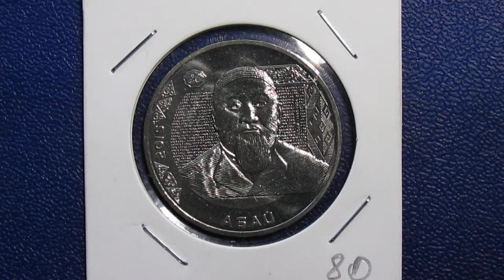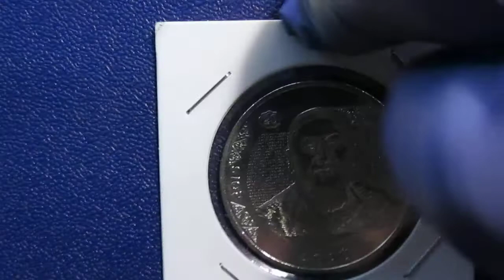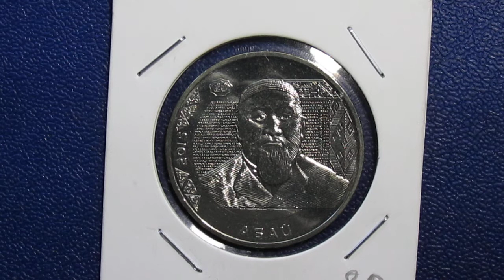Абай. «Көзімнің қарасы».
Абай (Ибрагим) Кунанбаев (каз. Абай ??нанбай?лы (инф.)) 29 июля [10 августа] 1845, Жидебай, Семипалатинский уезд — 23 июня [6 июля] 1904, Жидебай, Семипалатинский уезд, Российская империя — казахский поэт, композитор, просветитель, мыслитель, общественный деятель, основоположник казахской письменной литературы и её первый классик, реформатор культуры в духе сближения с европейской культурой на основе просвещённого ислама.
Настоящее имя — Ибрагим, но прозвище Абай (каз. Абай «внимательный», «осторожный»), данное бабушкой Зере, закрепилось за ним на всю жизнь. Его племянник — также известный казахский поэт и философ Шакарим Кудайбердиев.
Нежная песня о любви, которая не оставит вас без эмоций. Песня на стихи великого казахского поэта Абая.
Love song “Kozimnin karasi” by Abai Kunanbaev (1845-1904) - a famous Kazakh poet, composer and philosopher. Thanks to his poetry Abai Kunanbaev contributed a lot to Kazakh literature, culture and philosophy. His poetry greatly affected the philosophical thinking of Kazakh people.
Singer Artemis
The footage borrowed from the clips of singer Dinara Kemelkhan (Динара Кемелхан). The titles of the clips "Menin Kazagim", "Ayshanin ani" ("Менiн казагым", "Айшаны? ?ні").
Целью проекта является популяризация казахской музыки за рубежом.